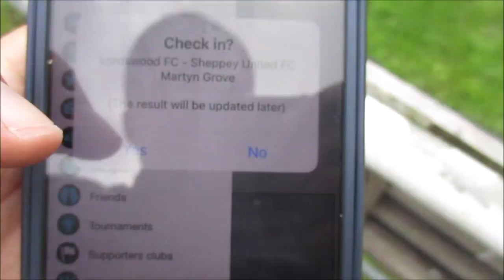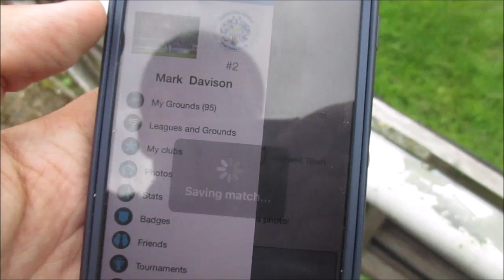GROUNDHOPPING - Lordswood vs Sheppey United - PROPER FOOTBALL IS BACK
Today was the first game I attended since October 2020 due to Lockdown restrictions. I went to Martyn Grove for Lordswood vs Sheppey United in the Post Lockdown SCEFL Tournament.